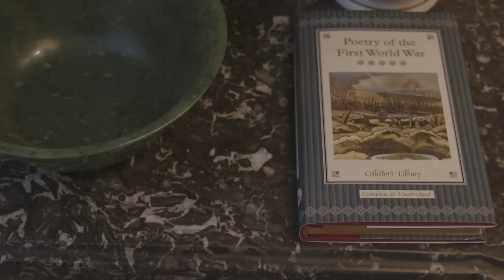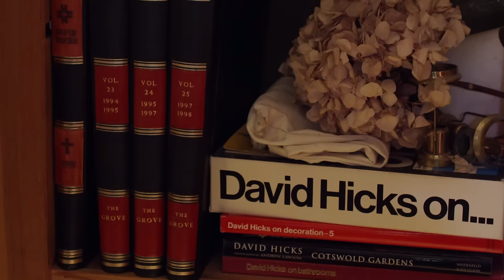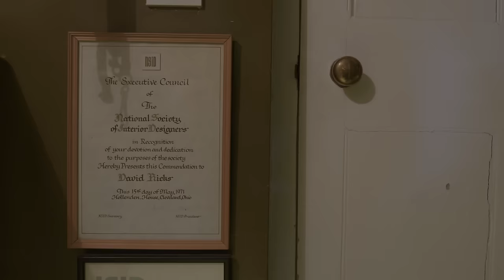A House & A Host: The Grove with Ashley Hicks, designed by David Hicks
“My father was very instinctive, he would walk into a room and know immediately what to do with it.” Join Ashley Hicks for an intimate, deeply personal tour of the home he grew up in, designed by his father, the great English decorator, David Hicks.

Full of color, pattern and personality, and surrounded by sensational Hicks-designed gardens, The Grove bears all the hallmarks of David Hicks’ uniquely influential style. “[His influence] continues to be almost as strong today I think, 25 years after he died, as it’s ever been,” says Ashley.

“It’s partly because his work is so easy to understand…it has such a strong graphic look - people can easily say ‘that’s David Hicks’ - [but also partly because] it's quite richly varied, there’s something for everyone. He’s using antiques, he’s using modern furniture, he’s combining different periods, there’s no defining thing that excludes other styles.”

Sharing candid insights into his father’s life, career and character, Ashley opens the door to both a house and an icon. Step inside the world of David Hicks.

To order a copy of David Hicks in Colour, written by Ashley Hicks, with a foreword by Tory Burch, visit: